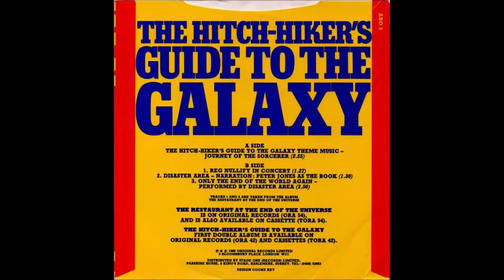Journey of the Sorcerer—Organ Cover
Journey of the Sorcerer, as heard as the soundtrack to the Hitchhiker's Guide to the Galaxy radio series, composed by Bernie Leadon, arranged for organ by G Hutch.